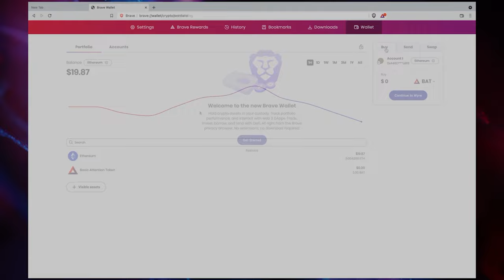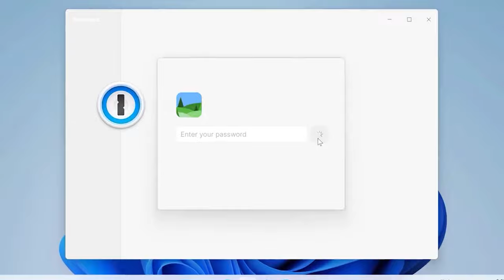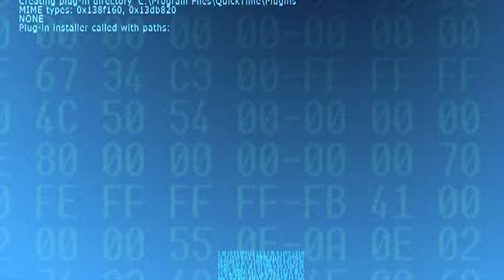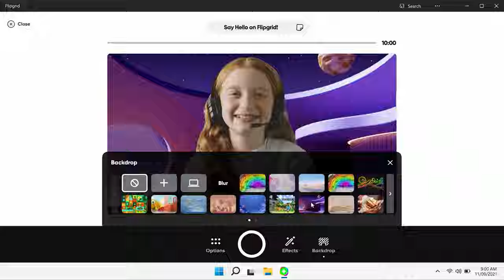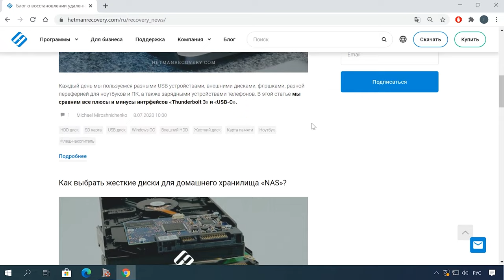Браузер Brave, 1Password, VR-перчатки Meta, новое поколение троянов, Windows 11 SE, BSOD Windows 11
📚 Содержание:
00:00 – Intro
00:08 - Браузер Brave теперь имеет встроенный криптокошелек
01:05 - 1Password представляет более быстрый и изящный менеджер паролей Windows
01:50 - Meta разрабатывает VR-перчатки, чтобы трогать объекты в виртуальной реальности
03:18 - SharkBot: новое поколение троянов атакует Android-приложения банков
04:09 – Windows 11 SE не будет продаваться отдельно, а после удаления пользователи не смогут переустановить её
05:24 - Обновление Windows 11 вернёт «экрану смерти» традиционный синий цвет

📰Русскоязычный  блог о восстановлении данных, резервном копировании📰
♻Восстановление данных для малого и крупного бизнеса♻
💰Присоединяйтесь к партнерской программе Hetman Software™💰

Другие видео